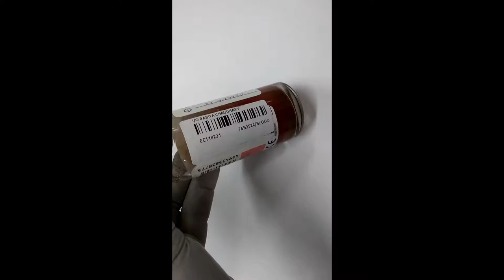Neisseria menigitidis growth on blood agar and antibiotic sensitivity test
Neisseria menigitidis growth on blood agar
 antibiotic sensitivity test